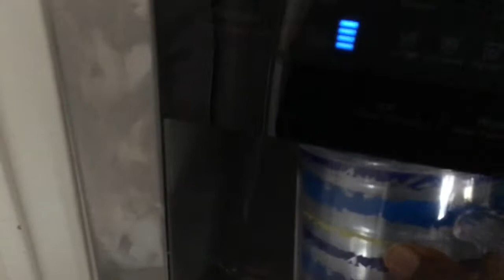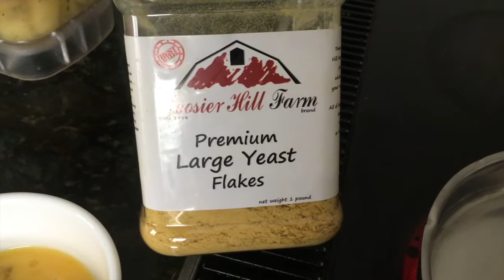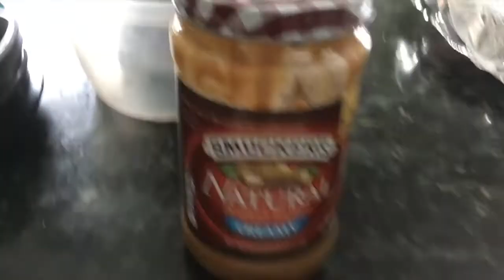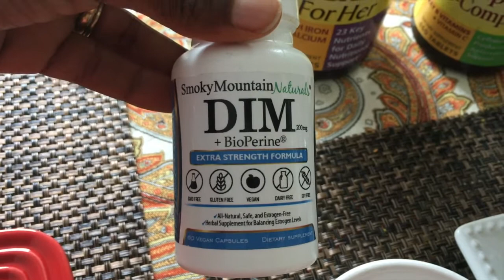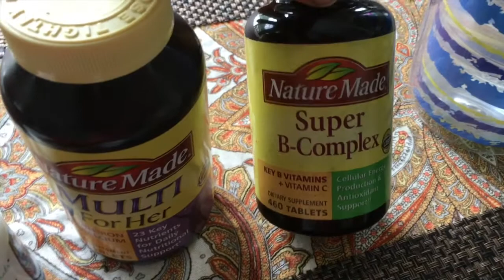What I Eat in a Day: Intermittent Fasting (IF) 16:8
Here is what I eat in a day when I do Intermittent Fasting (IF), 16:8. I share all of my meals and how I make it through the day without feeling hungry and deprived of food. Thanks for all of the supportive comments on my previous video sharing my experience with Intermittent Fasting.